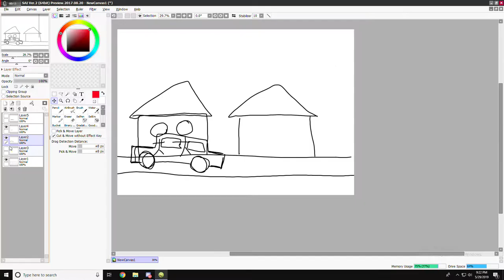REAL FOOTAGE OF A DRIVEBY (Starring TimelineBeast, Frying Pan, and I)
yeah ok buddy I think ur lieing

Some ＤＡＮＫ sellout links because I wanna get some money money money moneyyyy ;)